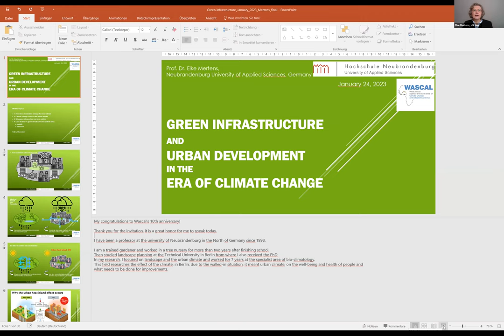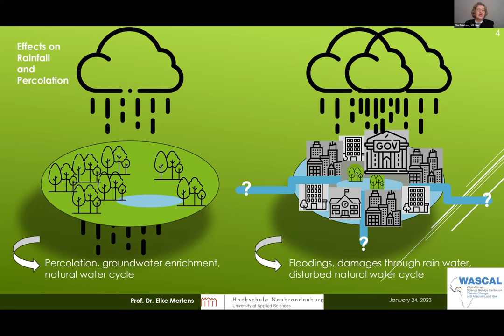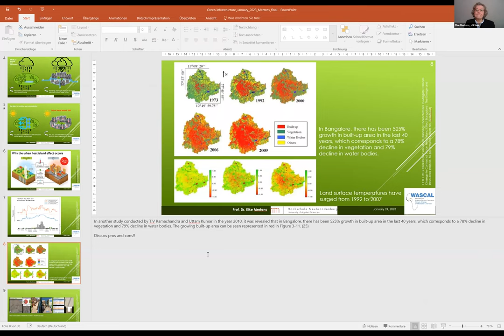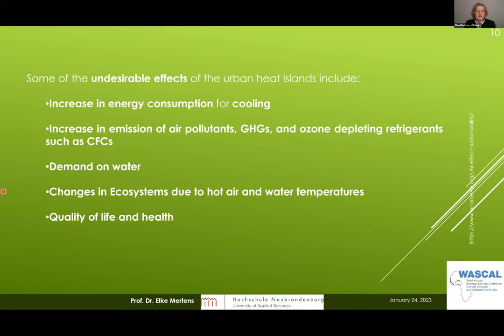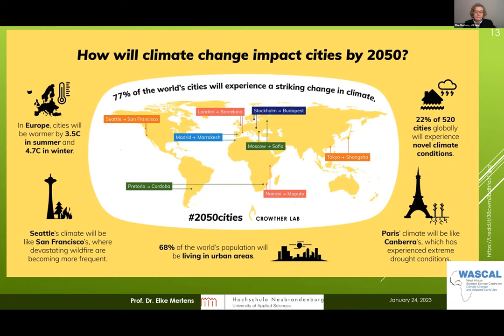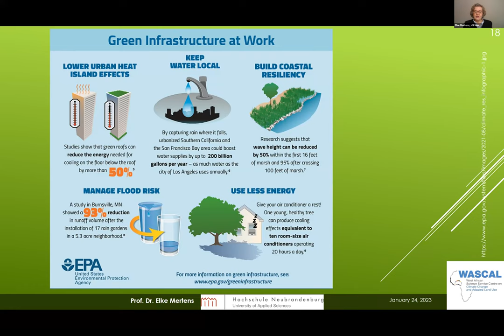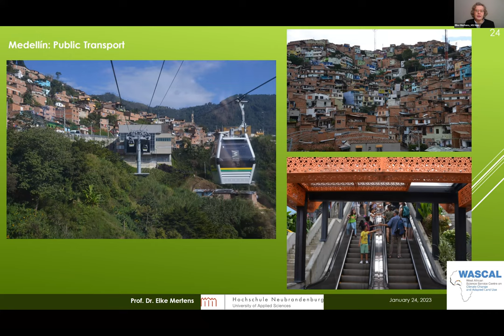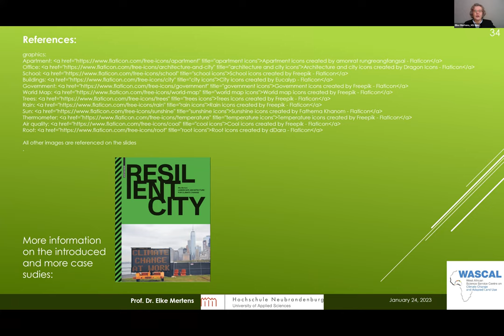Green Infrastructure and Urban Development in the era of Climate Change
Webinar Organised by WASCAL CC&HH in Commemoration of 10th Anniversary Celebration: Green Infrastructure and Urban Development in the era of Climate Change